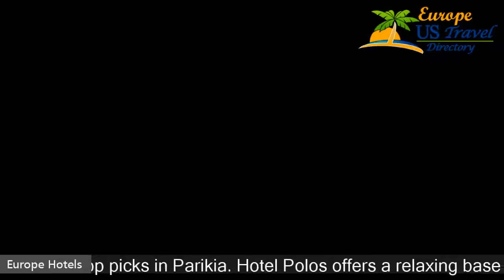Hotel Polos - Parikia Hotels, Greece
Hotel Polos 3 Stars Hotel in Parikia, Greece Within US Travel Directory Stay where the locals do  One of our top picks in Parikia. Hotel Polos offers a relaxing base with a charming garden and pool, just steps away from Livadia Beach, with excellent transport links allowing you to explore Paros and surrounding islands. The port of Parikia is 500 m away.Polos rooms are bright and airy, andcome equipped with a fridge, free Wi-Fi and hairdryer.
 Each is air-conditioned and also includes a TV, safe and telephone.
 Baby cots can be provided upon request.
Enjoy clean and comfortable accommodation at Hotel Polos, along with friendly service from the staff team.
 During the day, you can relax in the garden surrounding the outdoor pool and soak up the sun or visit the beach, just 50 m away.
Explore your beautiful surroundings from Polos Hotel, using the regular buses or boat trips running close to the hotel.
 After a day of exploring, head back to the relaxing surroundings of Hotel Polos and enjoy a coffee in the lobby.

Hotels Located in  :
Location in : Livadia, Parikia, 84400, Greece